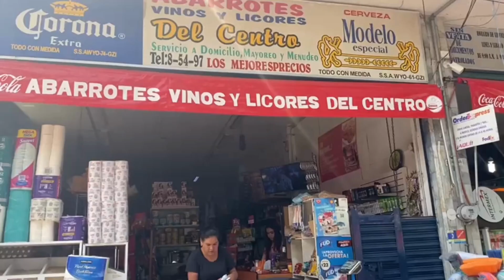SÚPER JUEVES DE TIANGUIS EN COENEO MICHOACÁN (5 de octubre) REVISTA COENEO Recorridos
Excelente ambiente en este jueves festivo, jueves de tianguis, jueves de recorrido. Bienvenidos!!

nuestro correo para contacto y colaboraciones